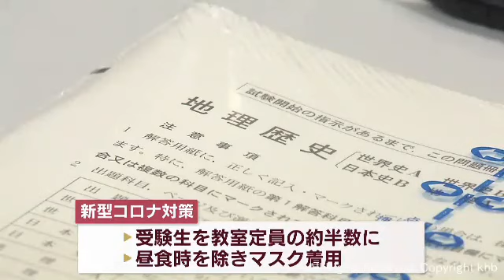大学入学共通テスト１日目 宮城県内１１会場でトラブル報告無し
大学入学共通テストが全国一斉に始まりました。不正行為の防止策などがとられる中、宮城県内でも１日目の試験が行われました。